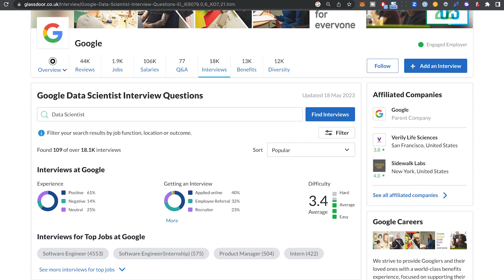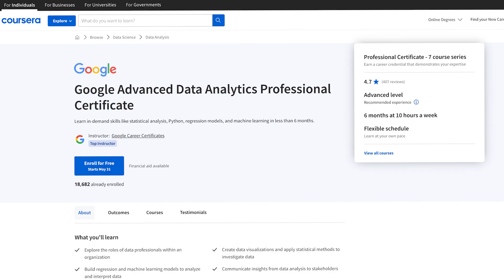Is the New Google Advanced Data Analytics Professional Certificate WORTH IT? 🧐